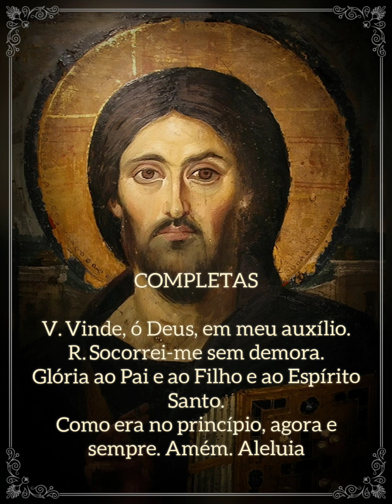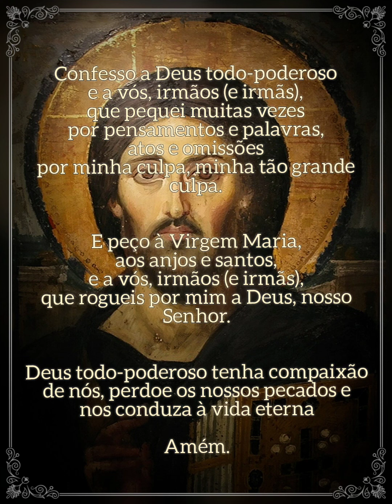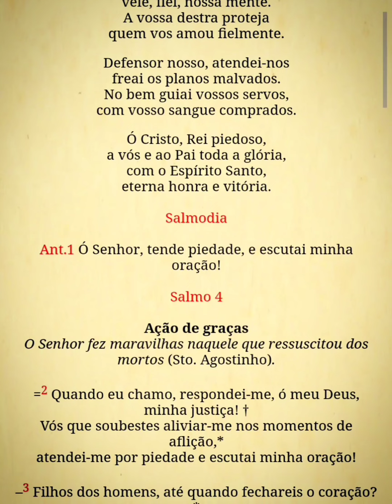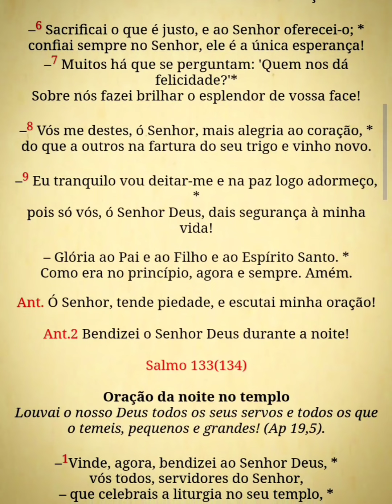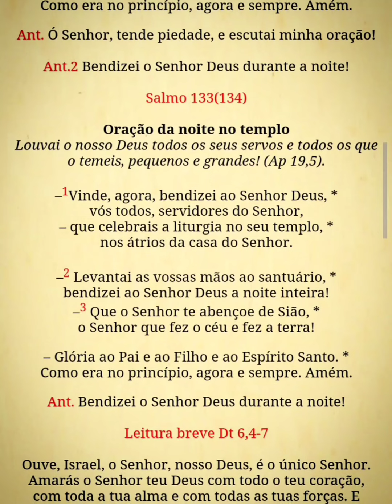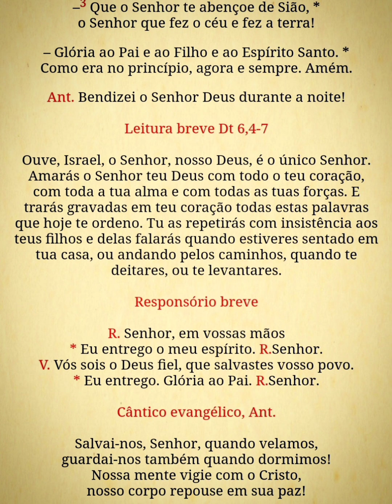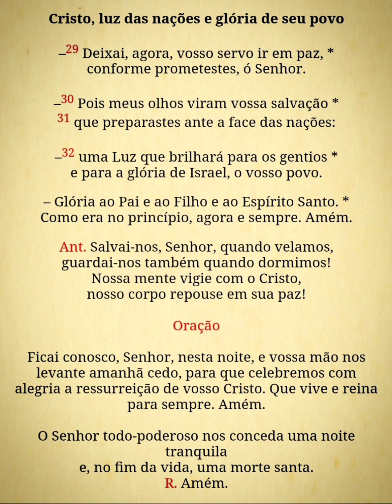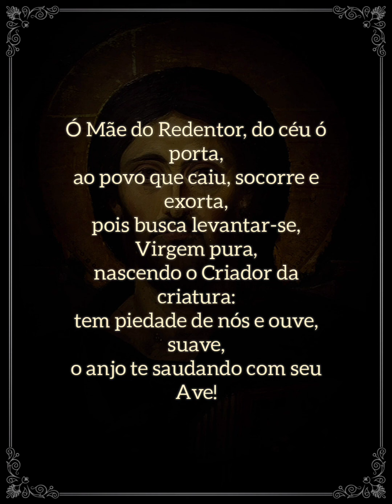Liturgia das Horas - Completas (sábado)